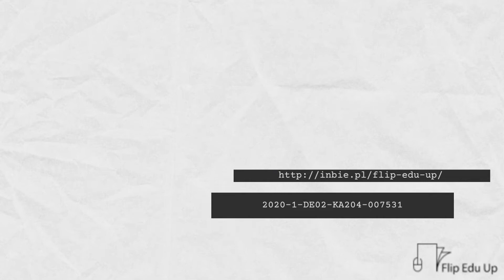INBIE - FLIP - EDU - UP 2021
2 TPM FLIP EDU UP
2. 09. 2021 – 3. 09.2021
CIK Trebnje, Kidričeva 2, 8210 Trebnje
CIK (Slovenia)
HeurekaNet (Germany)
INBIE (Poland)
DOREA (Cyprus)
MVNGO (Italy)